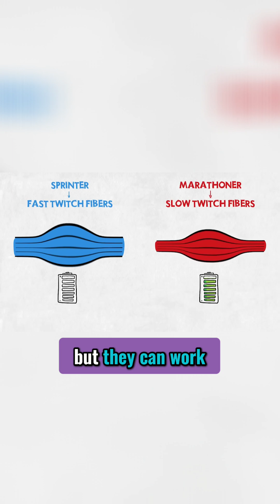Can You Convert Muscle Fibers? | Aging, Fast-Twitch Cells, and Performance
Fast-twitch vs slow-twitch muscle fibers: one gives you explosive power, the other marathon endurance. But here’s the real question…

Can we convert one into the other? And if so, how much?

Athletes already train to shift their fiber ratios. But from a longevity perspective, preserving fast-twitch fibers could be a key to fighting age-related frailty.

What if biohacking your muscles isn’t just about gains but aging better?